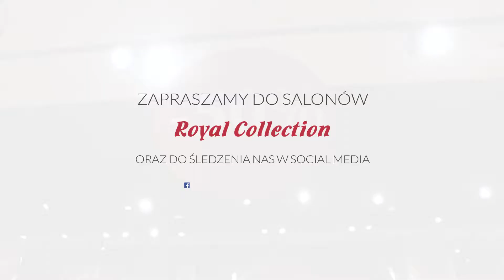Letnie promocje w Royal Collection - zapraszamy!